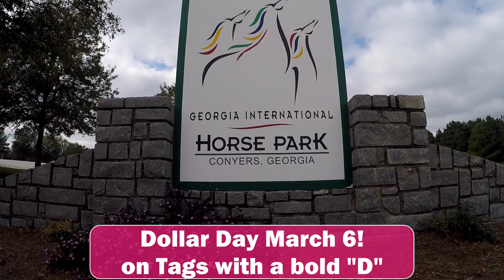Georgia's Largest Consignment Sale: GA International Horse Park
Georgia's Largest Consignment Sale for babies, kids, and teens returns to the GA International Horse Park March 6-13, 2021. Shop 30,000 square feet of bargains for babies, kids, teens, and expecting parents.
Sat Mar 6: 10am-8pm
Sun Mar 7: 10am-7pm
Mon Mar 8: 10am-7pm
Tue Mar 9: 10am-7pm
Wed Mar 10: 10am-6pm
Fri Mar 12: 10am - 7pm 950% Off tags w/ a star)
Sat Mar 13: 10am-7pm (Dollar Day Tags w/ a "D" are $1.